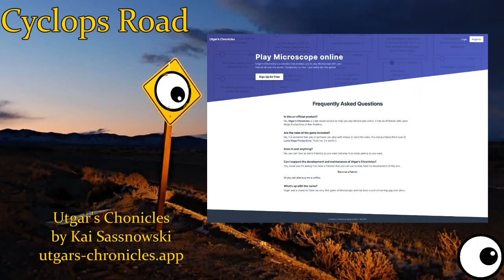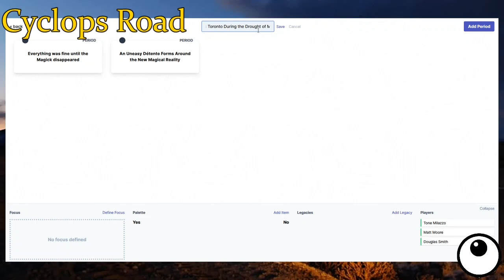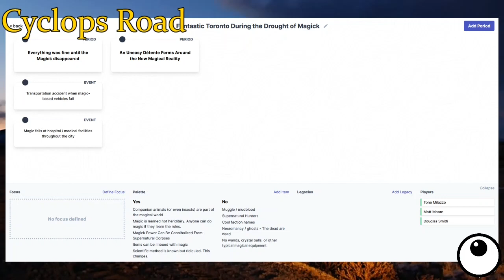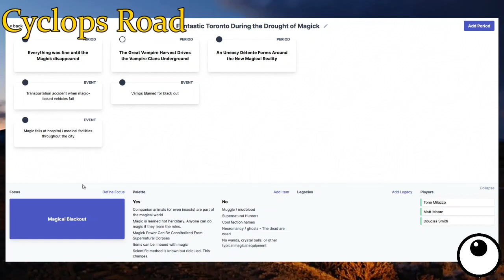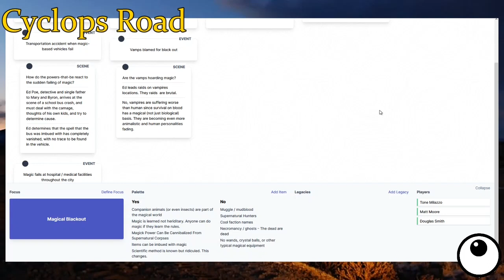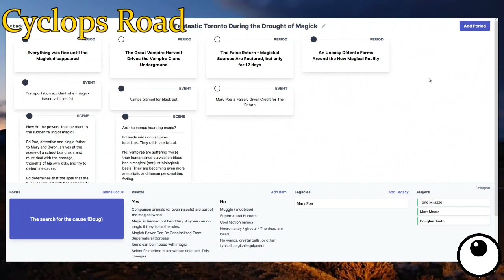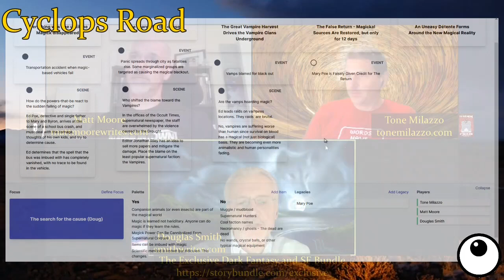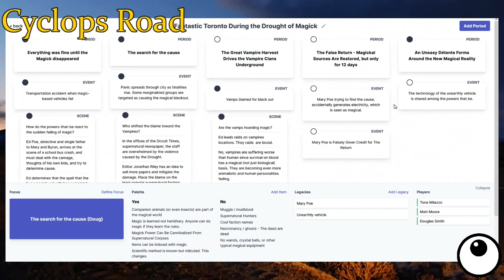Microscope RPG - "Fantastic Toronto During the Drought of Magick P1" with Douglas Smith, Matt Moore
Promoting Offer ends Sept 9, 2020!